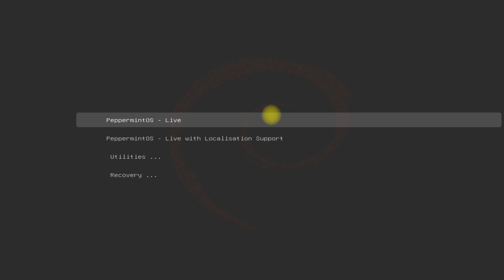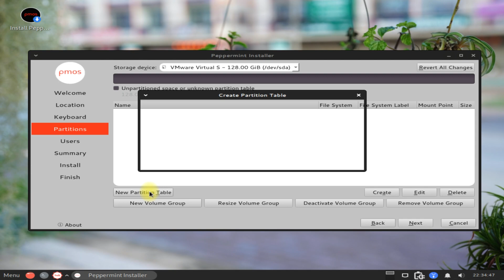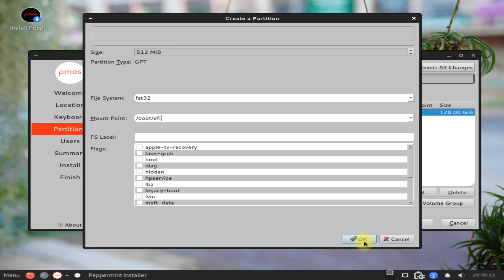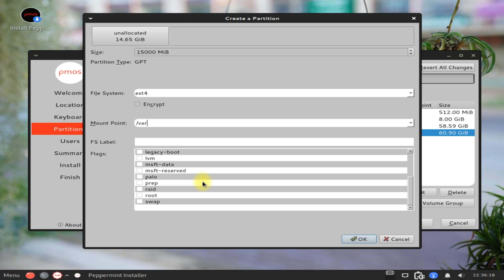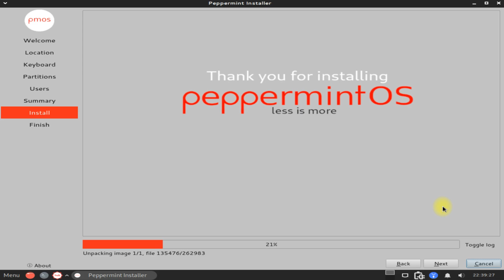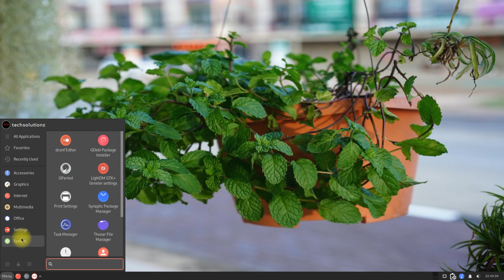How to Install Peppermint OS 2023-07-01 Debian 12 with Manual Partitions | UEFI | GPT | EFI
How to Install PeppermintOS Debian 12 with Manual Partitions | UEFI | GPT | EFI Welcome to this comprehensive guide on installing Peppermint OS with manual partitions. In this video, we will walk you through the process of installing Peppermint OS, a lightweight and user-friendly Linux distribution, while creating custom partitions for enhanced control over your system's storage allocation.
Peppermint OS combines the speed, security, and stability of Ubuntu's long-term support base with the sleek and efficient design of the Xfce desktop environment. Whether you're a seasoned Linux user or new to the world of open-source operating systems, Peppermint OS offers a refreshing computing experience that is both powerful and intuitive.

While the default installation process of Peppermint OS simplifies the setup for most users, manual partitioning allows you to tailor your system's storage to your specific needs. By manually partitioning your hard drive, you gain greater flexibility in allocating space for the root directory, home directory, and other partitions according to your preferences, such as creating separate partitions for /var or /tmp directories.

In this tutorial, we will guide you through the installation process step-by-step, explaining each stage in detail. We will cover the essential concepts of disk partitions, including primary and logical partitions, as well as the filesystem types commonly used in Linux, such as ext4 and swap.

By the end of this video, you will have a clear understanding of the benefits of manual partitioning and the confidence to install Peppermint OS on your own system while customizing the partition layout to suit your specific requirements.

So, if you're ready to embark on a journey of personalizing your Peppermint OS installation, let's dive into the world of manual partitioning and experience the freedom and control it offers.